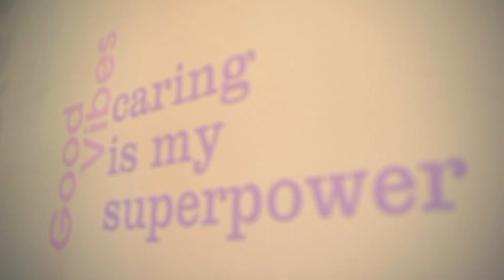Care Bears Unlock the Magic Launch Event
Care Bears Unlock the Magic: Official Launch Party with Jaime King